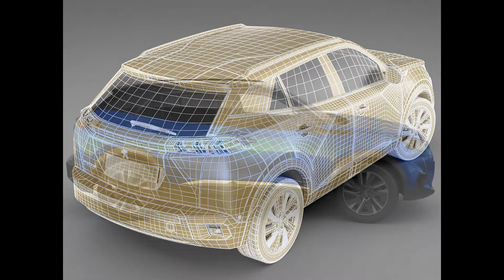3D Model Peugeot e-2008 2020 at 3DExport.com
Download 3D Model Peugeot e-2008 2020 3ds stl png obj max c4d lwo fbx by fisherman3d #251017

Download Files:
3DS MAX all ver.: 3ds 27.36 MB
Cinema4D: c4d 5.53 MB
Autodesk FBX: fbx 106.39 MB
Lightwave ver. 7: lwo 4.43 MB
3DS MAX: max 55.23 MB
Wavefront OBJ: obj 65.87 MB
Stereolithography: stl 73.92 MB
Image Textures: png 2.62 MB